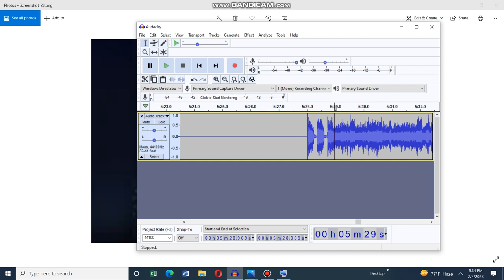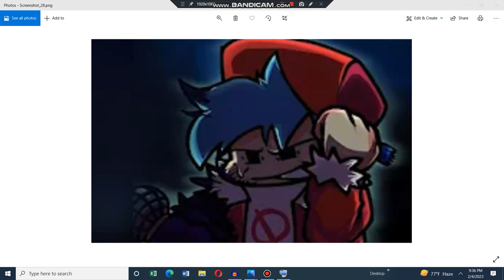Nosophobia but Bf Sings it (fnf corruption apocalypse cover) (Credits it description)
Credits
Original song Nosophobia by Cremidy